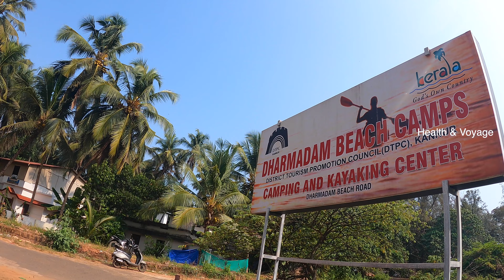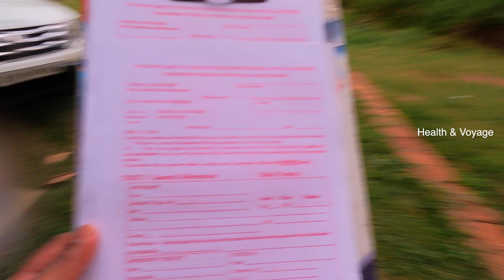കടലിനു നടുവിലേക്ക് ഒരു Kayaking Adventure യാത്ര😲 Kayaking through the Sea | Beach Kayaking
For Kayakking
White-Water Rafting, River Kayaking, Ocean Kayaking, Beach Camping
XTREME ADVENTURES, CHERUPUZHA
location -Dharmadam beach,kannur,kerala
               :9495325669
Dharmadam Island is a small 2-hectare private island in Thalassery, Kannur District, Kerala. It lies about 100 metres from the mainland at Dharmadam. The island, covered with coconut palms and dense bush, can be seen from the Muzhappilangad beach, from which permitted people can walk out to the island during low tide
Dharmadam Island
kannur tourism
Dharmadam Island new vloge
Thalasseri kallummakkaya
kerala tourism

Dharmadam Island or dharmadam thuruth  is a small 6 acre island in Thalassery, Kannur District, Kerala. It lies 100 metres away from the mainland at Dharmadam. During low tide, one can just walk to the island from the main land.  This island is covered with coconut palms.  Near to it, there is a drive-in-beach, Muzhappilangad beach. Dharmadam, known earlier as Dharmapattanam, was a Buddhist stronghold. In 1998, Kerala Government took over this land for tourism development. Dharmadam is located 6 km away from Thalassery.

Dharmadam Island was a small 2 hectare private island in Thalassery, Kannur District, Kerala. It lies 100 metres from the mainland at Dharmadam. This island, covered with coconut palms and dense bush is a beautiful sight from the Muzhappilangad beach. During low tide, one can walk out to it from the beach.

It was scary initially when we heard that we have to walk all the way into the sea from beach to reach the island. But we were very curious to know how the island would look reaching into the other side. So we decided to get in . The water level was bit safer but the constant waves and rocks kept us thrilled until we reached the island. To our surprise there were no one except us in the island. We felt so happy that we took a bit of risk to reach there or else we would’ve missed such a beautiful experience.
In less than five minutes, you can learn kayaking basics like proper entry/exit, how to correctly hold a kayak paddle, paddling forward and backward and making a turn.  Watch to paddle better and enjoy your time on the water more.

DM For Paid Promotions
Marketing Products

Equipment used in Health & Voyage :

A Kayaking adventure in Dharmadam Beach Kayaking vlog in malayalam
Come and enjoy an exciting adventurous weekend experience!Kayaking

beach kayaking
Dharmadam Beach
kayaking in kerala
kayak making malayalam
How to Kayak
A Kayaking adventure
dharmadam beach thalassery
DHARMADAM ISLAND
Thalassery, Kannur
Kerala Tourism
Dharmadam island
Dharmadam Island a tourist place in kannur
Dharmadam Beach & Island, Kannur